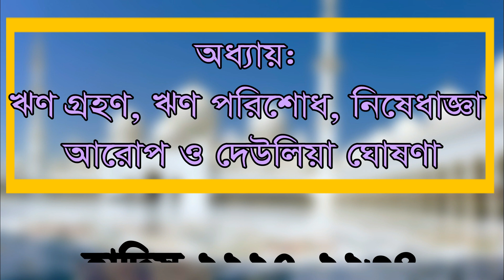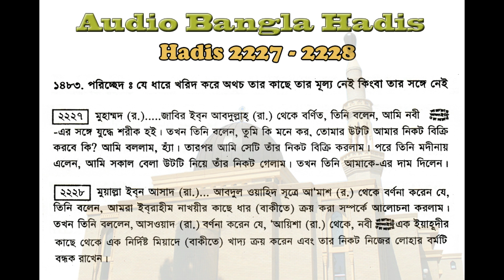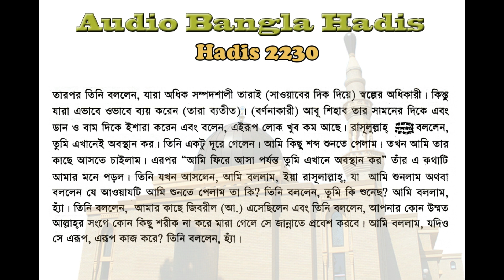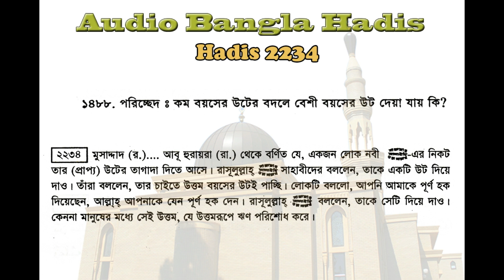বুখারী শরীফ বাংলা, ৪র্থ খন্ড, হাদিস ২২২৭-২২৩৪ | Bukhari Sharif Bangla, Hadis 2227-2234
এ পর্বে আপনারা ”ঋণ গ্রহণ, ঋণ পরিশোধ, নিষেধাজ্ঞা আরোপ ও দেউলিয়া ঘোষণা” সম্পর্কিত হাদিস শুনতে পারবেন। আমরা প্রতিনিয়ত বুখারী শরীফ হাদিস শেয়ার করার চেষ্টা করে যাচ্ছি। আমাদের উদ্দেশ্য আপনারা যাতে হাদিস শুনে এবং পড়ে বেশি বেশি জ্ঞান অর্জ্ঞন করতে পারেন।

সহীহ বুখারী শরীফ বাংলা, ৪র্থ খন্ড
হাদিস ২২২৭-২২৩৪